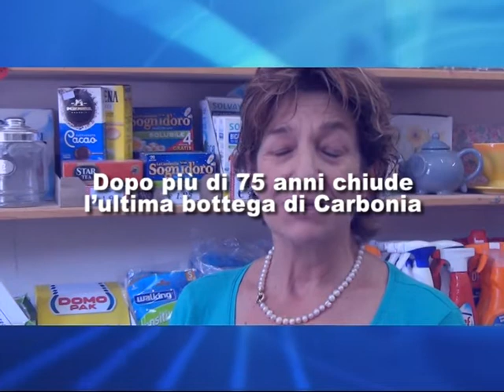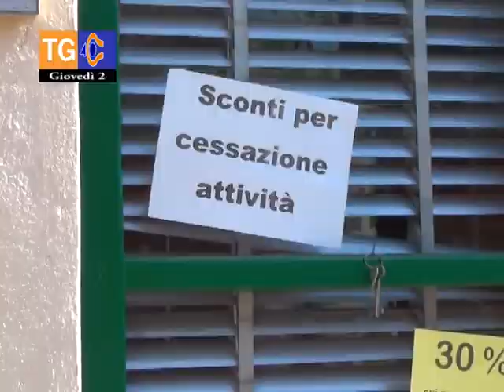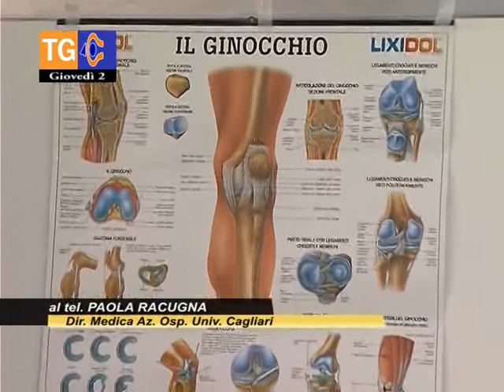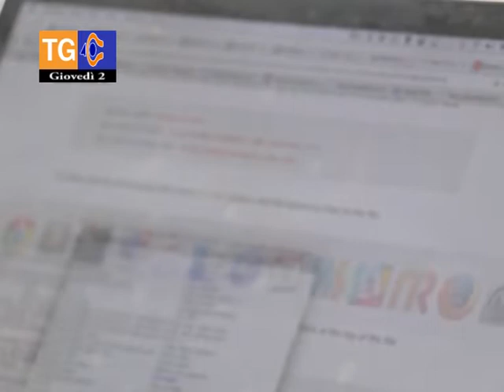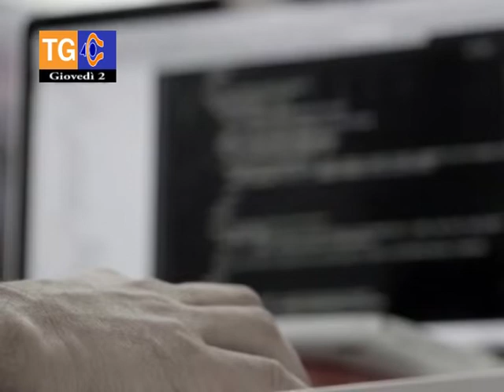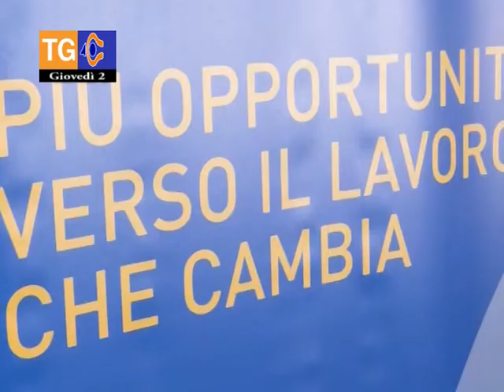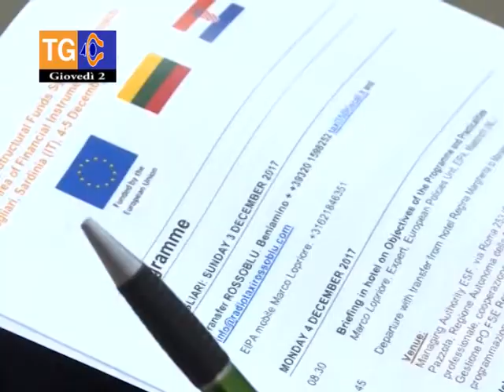TG 40 giovedì 2 agosto 2018